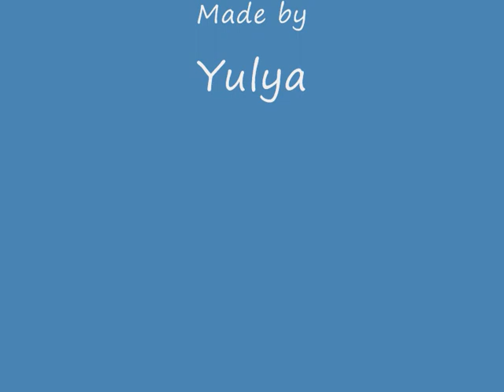Deluxe - она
Deluxa- Ana